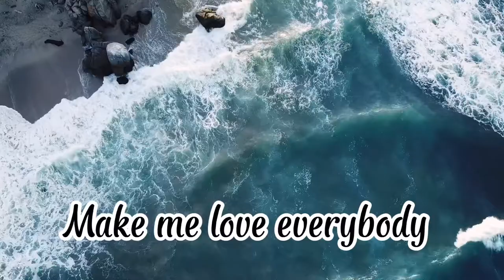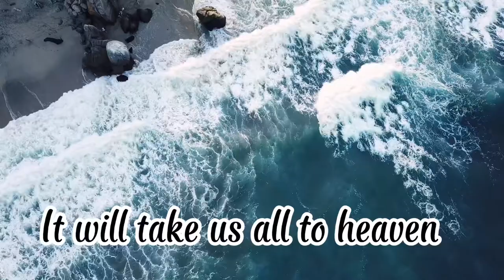Give me that old time religion- instrumental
Give me that old time religion It is good enough for me
It was good for my old mother And it's good enough for me
It was good for the hebrew children And it's good enough for me
It was good for Paul and SilasAnd it's good enough for me
It was good for my old father And it's good enough for me
I want that old time religion -| It is good enough for me -|
Source: Musixmatch